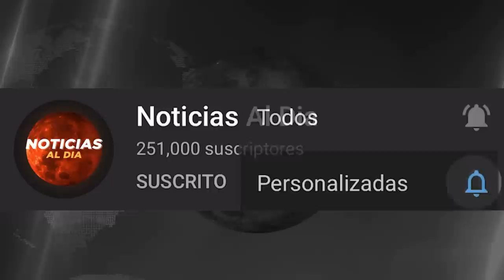RUSIA Y UCRANIA HOY NOTICIAS 03 DE ENERO 2023, TENSI0N MILITAR CON JAPON ULTIMA HORA PRESTAMOS HOY